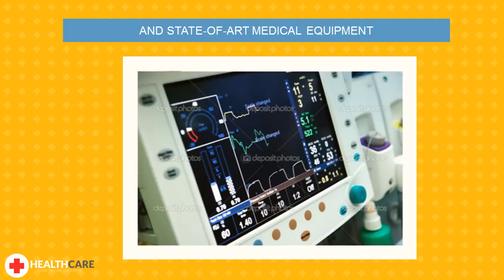OTO Power Animate - health care